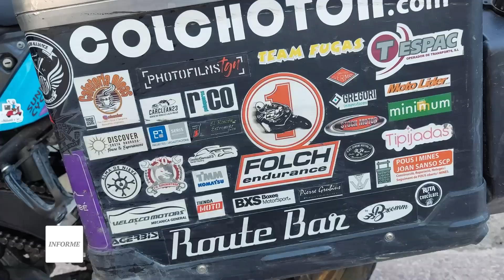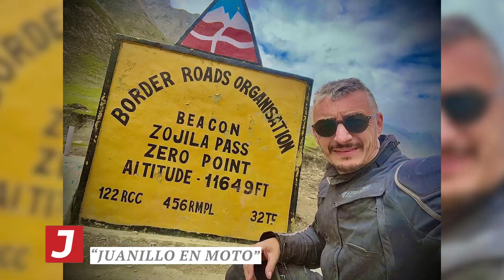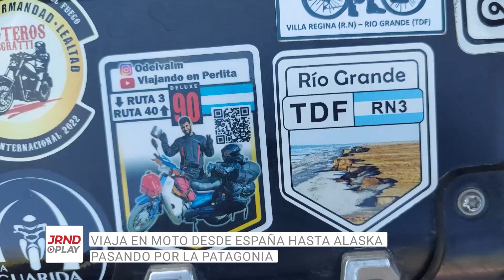INFORME | Juanillo en MOTO desde España a Alaska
Juanillo Otón Palau es de Tarragona, España, y está cumpliendo su sueño de viajar por el mundo en moto. Partió de su país natal el pasado mes de marzo, recorrió más 30 de países y ahora visita Argentina. Su plan de viaje incluye llegar a Alaska para luego retornar a España y eso le llevará unos cuantos meses más. “Juanilo En Moto” charló con JornadaPlay para contar su experiencia y alentar a otros a cumplir sus sueños. @juanilloenmoto